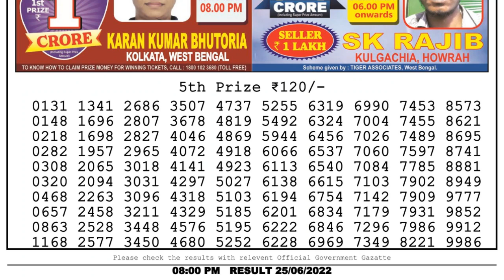🔴Dear Lottery Sambad Live 8pm today 25.06.22 Nagaland State Lottery Result